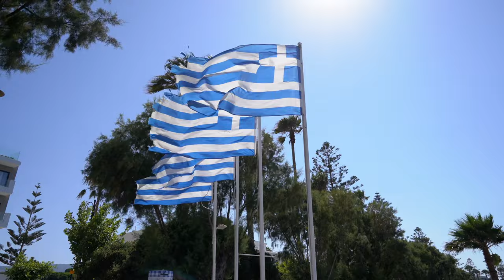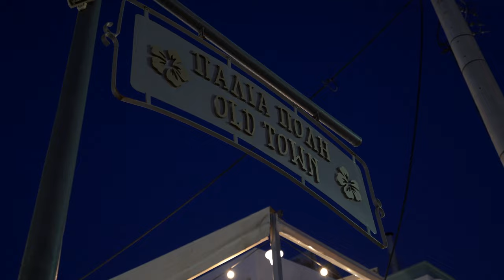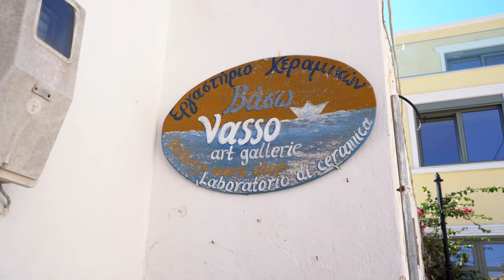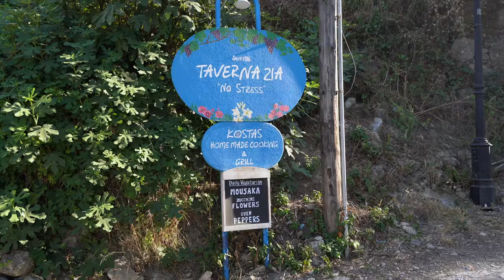INNAMORATO di questa ISOLA in GRECIA! KOS 🇬🇷 VIAGGIO A KOS #01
Buongiorno amici Viaggiatori
In questo video esploreremo l'incantevole isola di Kos, scoprendo il fascino di questa incantevole località tutistica. Ci immergeremo nelle acque cristalline delle spiagge dorate e assaggeremo i sapori autentici della cucina locale. Non perdete l'opportunità di vivere quest'avventura straordinaria insieme
Buona visione❤️

Una bella esperienza da fare a Kos?

OBIETTIVO FOTORITRATTO
MICROFONO VOICE OVER
MICROFONO CAMERA
IL MIO ZAINO DA VIAGGIO

Hai mai provato un'eSIM? Utilissima per viaggiare all'estero. Ottieni uno sconto di 3$ US sul tuo primo acquisto usa il codice GIACOM9819 per registrarti, oppure applicalo al momento del checkout.